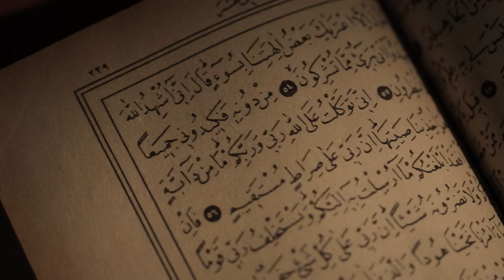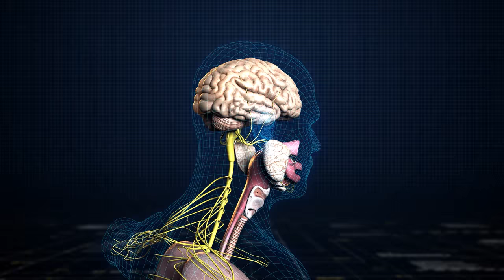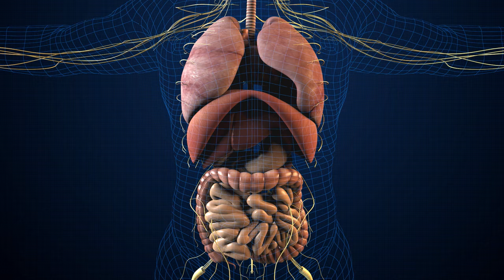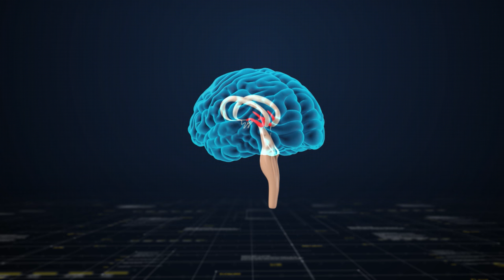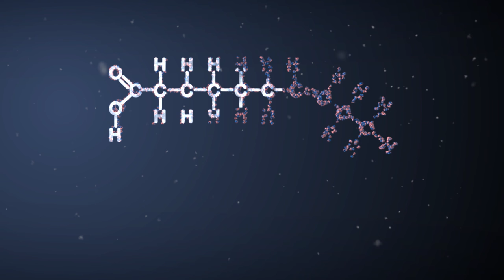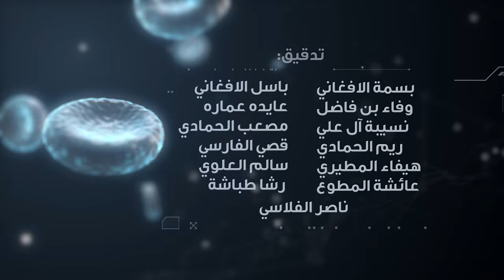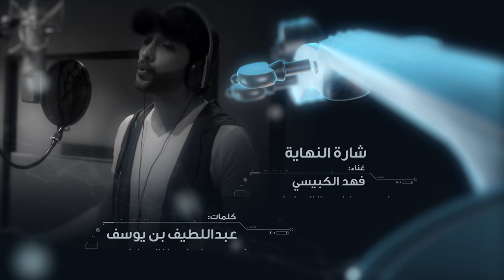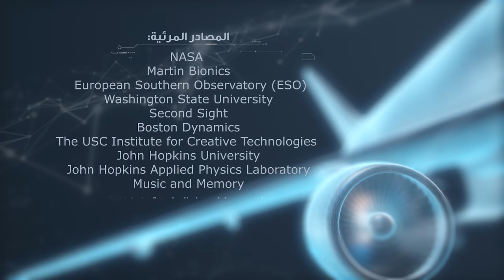برنامج لحظة : حمية الدماغ (الحلقة 17) Moment TV Show - Brain Diet